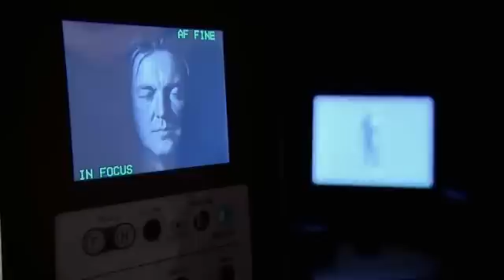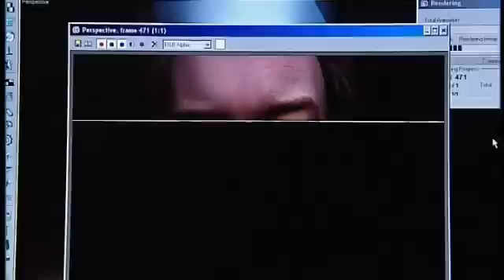James May Avatar in Immversive Virtual Reality at UCL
Clip of some work done at UCL and Framestore CFC. James May avatar in immersive virtual reality. Appeared on the BBC series James May's Big Ideas, Man Machine episode.